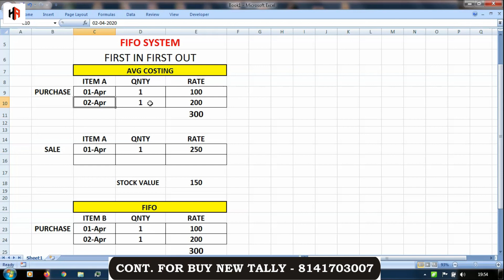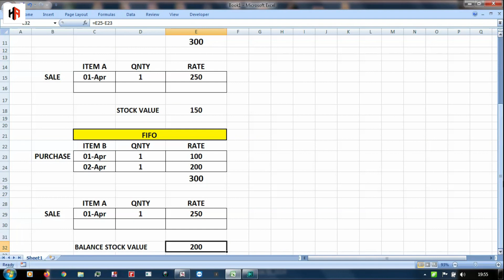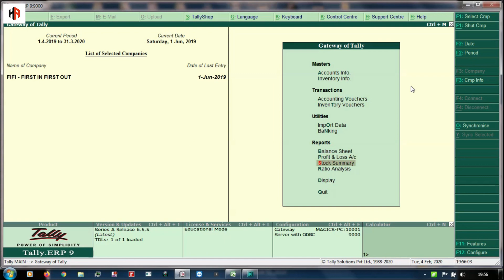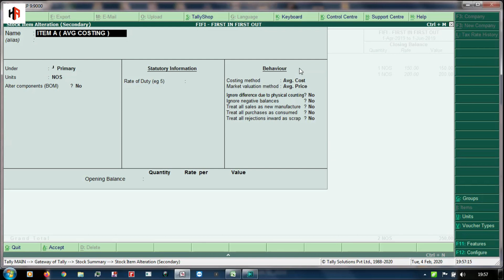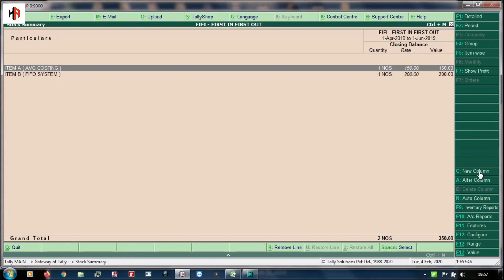How to Set FIFO ( First In First Out ) Costing Method in Item Master in tally Erp9 | Hetansh Academy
what is fifo in tally
how to set fifo as default in tally
how to make fifo in tally
default valuation in tally
difference between fifo and Avg Costing Method in tally